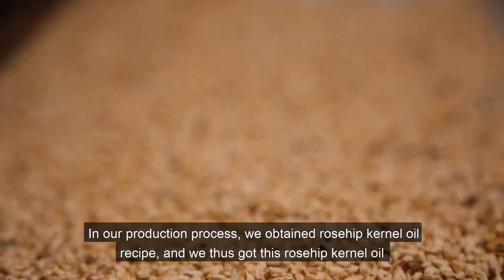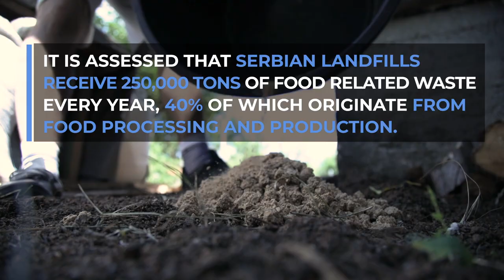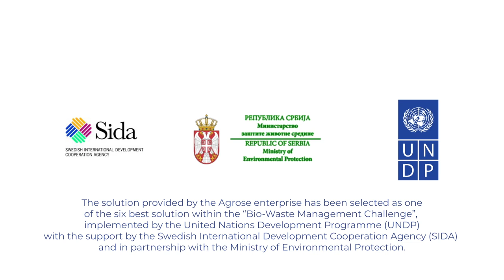From rosehip waste to profit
🌱 How a small family business in Serbia found a profitable mode of waste-free production.

The family business Agrose started growing rosehips to sell as a raw material. But once the first plants bore fruit, they decided to go into manufacturing. They began by crushing the rosehip berries to make jam. Then, they used the same waste processing technology to create new products such as oil, flour, and briquettes for heating and fertilization. Today Agrose has reached a complete process in which they do not generate any waste.